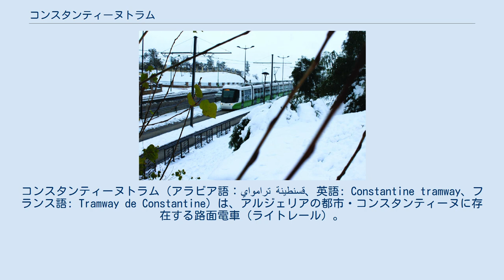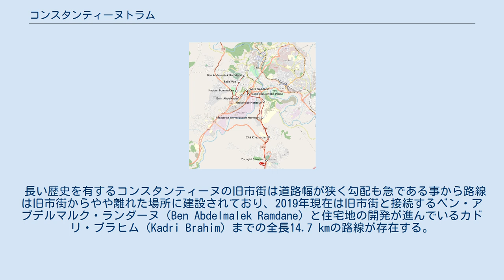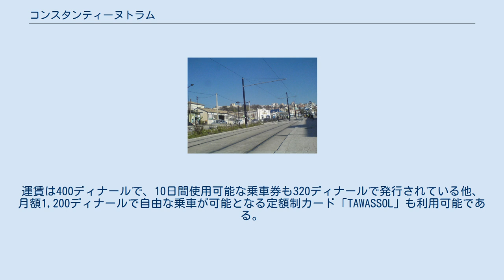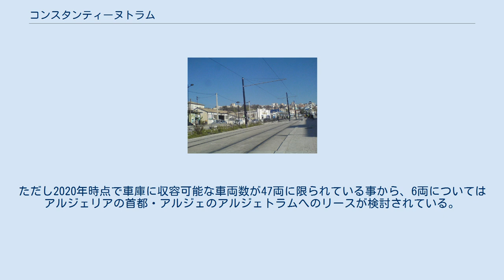コンスタンティーヌトラム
コンスタンティーヌトラム（アラビア語：ترامواي قسنطينة‎、英語: Constantine tramway、フランス語: Tramway de Constantine）は、アルジェリアの都市・コンスタンティーヌに存在する路面電車（ライトレール）。
2013年に開通した路線である。
 道路の混雑緩和や公共交通機関の拡充を目的として、アルジェリアでは2000年代以降主要各都市に路面電車（ライトレール）を建設する計画を進めている。
コンスタンティーヌの路面電車であるコンスタンティーヌトラムもその1つで、最初の路線は2013年7月4日に開通式典が行われた後、フランスからの独立記念日にあたる翌日（7月5日）から営業運転を開始した。
その後2019年6月3日に延伸区間が開通している。
運営はアルジェリアの他の路面電車と同様、フランスやアルジェリアの公共交通事業者や運営組織が出資した特別目的会社の「セトラム（SETRAM）」が行っている 。
 長い歴史を有するコンスタンティーヌの旧市街は道路幅が狭く勾配も急である事から路線は旧市街からやや離れた場所に建設されており、2019年現在は旧市街と接続するベン・アブデルマルク・ランダーヌ（Ben Abdelmalek Ramdane）と住宅地の開発が進んでいるカドリ・ブラヒム（Kadri Brahim）までの全長14.7 kmの路線が存在する。
この開業に合わせてルメル渓谷を渡る路面電車・歩行者専用の橋梁が建設されている他、併用軌道が設置された区間では自動車レーンを狭めて一方通行とするなどの制限が行われている。
始発列車は午前4時代、最終列車は午後10時（22時）代に設定され、平日は4 - 5分間隔、休日でも最長6分間隔という高頻度運転が実施されている。
運賃は400ディナールで、10日間使用可能な乗車券も320ディナールで発行されている他、月額1,200ディナールで自由な乗車が可能となる定額制カード「TAWASSOL」も利用可能である。
2020年時点での総利用者数は1,620万人以上を記録している。
 シタディス402（2018年）撮影 コンスタンティーヌトラムで使用されている車両は、フランスの鉄道車両メーカーであるアルストムが展開するシタディス402である。
両運転台の7車体連接車が導入されており、営業運転時の平均速度は20 km/hである。
開業時に導入された27両（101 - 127）はスペイン・バルセロナにあるアルストムの工場で生産された。
後述する増備車を含めた主要諸元は以下の通りである。
 コンスタンティーヌトラムではモアメ・ブディアフ空港方面への延伸を計画しており、完成後の全長は25 kmとなる予定である。
また、それに備えた24両の車両増備が進められており、アルストムを始めとするフランスやアルジェリアの企業の出資によって設立された「シタル（CITAL）」がアンナバに有する工場で生産される。
ただし2020年時点で車庫に収容可能な車両数が47両に限られている事から、6両についてはアルジェリアの首都・アルジェのアルジェトラムへのリースが検討されている。